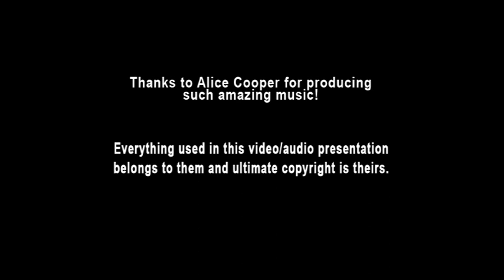Alice Cooper - 06 Nuclear Infected (Ai Instrumental)